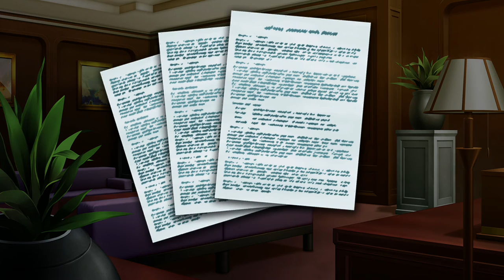SD Gundam G Generation Genesis (ps4 pro) - Walkthrough part 14